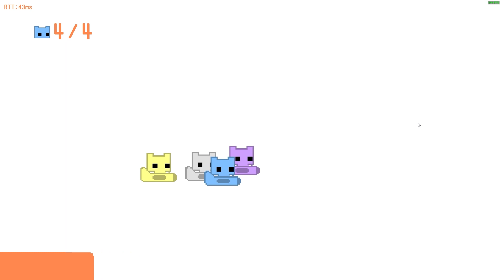STEAMIN EN ZOR OYUNU !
►HAKKIMDA :
Hepiniz Hoşgeldiniz ! Ben Kerem Kulak
İçimden geldiği gibi videolar çekiyorum . Burası bir oDun kanalıdır kendinize iyi bakın :))